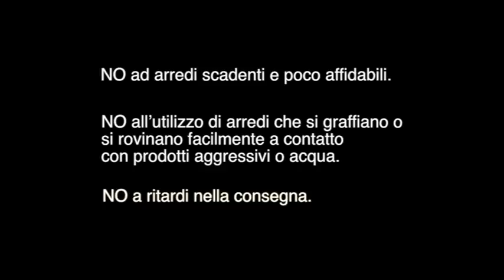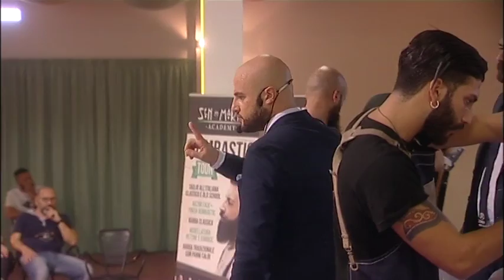Perché scegliere Sen Martin per arredare il tuo Barber Shop?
La risposta di Pierluigi Favia e Massimo Mastrapasqua sul palco della International Barber Convention a Roma.